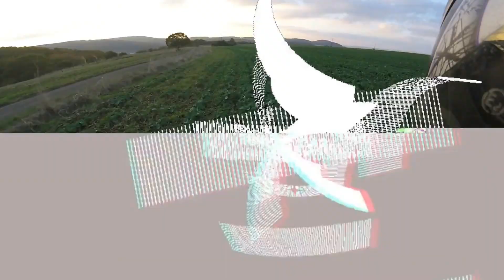beta 150 cc